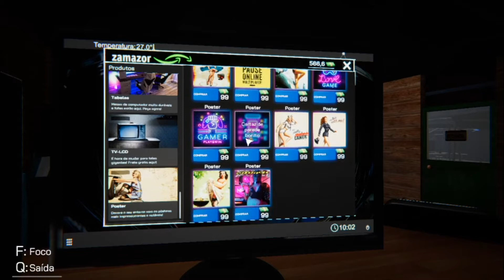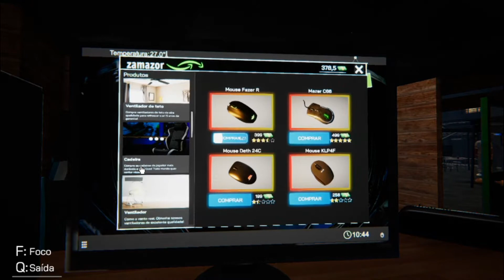CONSEGUIMOS A PLACA DE MINERAÇÃO ?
✔Video Anterior:
✔ Proximo Ep.: